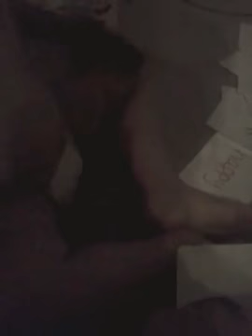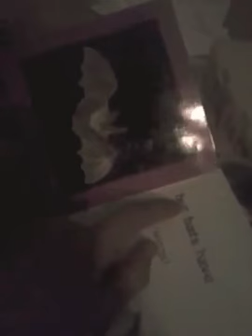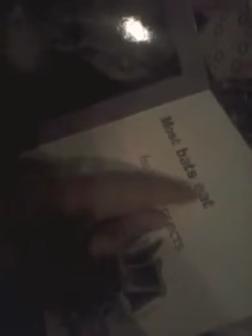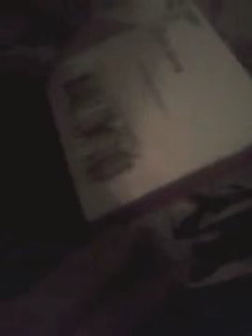Bats - 21 month old Rueben reads his first book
Rueben reading his first book as baby